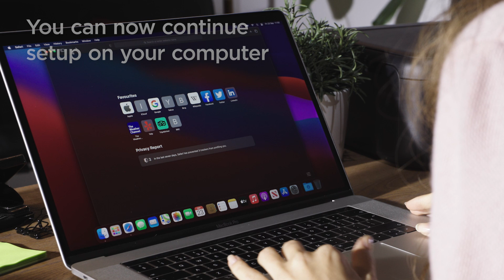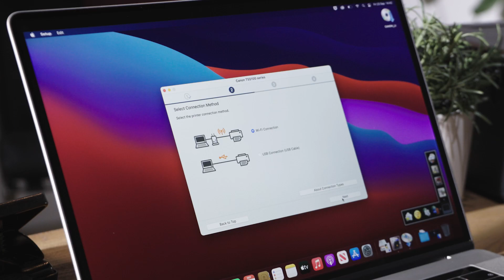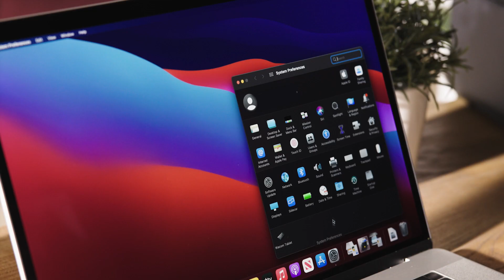Canon PIXMA TS5150 Series – Connecting the printer to a Mac OS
Canon PIXMA TS5150 Series
Fun, affordable and user friendly, this compact, stylish family All-in-One printer takes all the hassle out of creating beautiful images and documents at home - with smart wireless connectivity to your devices, social networks and cloud storage services. Enjoy control from different angles using the manual tilt panel with colour screen and simple to use button navigation. Save with XL FINE cartridge options and auto 2-sided printing.

This video guides you how to connect PIXMA TS5150 Series to a Mac OS PC and how to setup AirPrint step-by-step without a hassle!

00:08 Connect printer to a Mac OS PC
02:36 Setting up AirPrint on a Mac OS PC